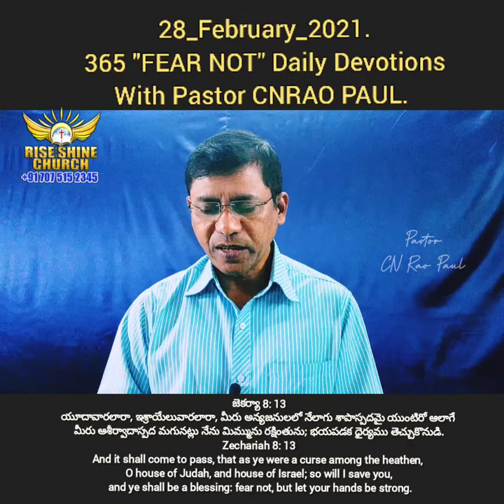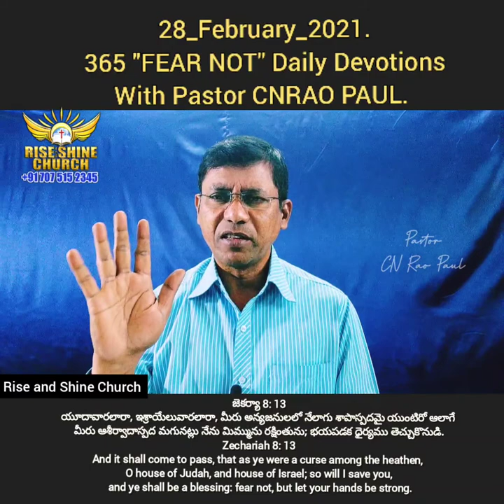28_February_2021, 365 FEAR NOT Daily Devotions Pastor CNRAO PAUL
365 అనుదినము ధైర్యము కలిగించు వాగ్దానములు

జెకర్యా 8: 13
యూదావారలారా, ఇశ్రాయేలువారలారా, మీరు అన్యజనులలో నేలాగు శాపాస్పదమై యుంటిరో ఆలాగే మీరు ఆశీర్వాదాస్పద మగునట్లు నేను మిమ్మును రక్షింతును; భయపడక ధైర్యము తెచ్చుకొనుడి.

And it shall come to pass, that as ye were a curse among the heathen, O house of Judah, and house of Israel; so will I save you, and ye shall be a blessing: fear not, but let your hands be strong.

Please follow us Social media platforms.

*Send your first fruit Offering, Tithes and Donations through Google Pay, Paytm, Phone Pay, Amazon Pay and UPI @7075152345*

Your offerings will be *TAX EXEMPTION Under Section 80G*
*SBI Bank a/c no: 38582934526   IFSCode: SBIN0012917
Ramnagar Branch.*

For Prayer requests WhatsApp us.